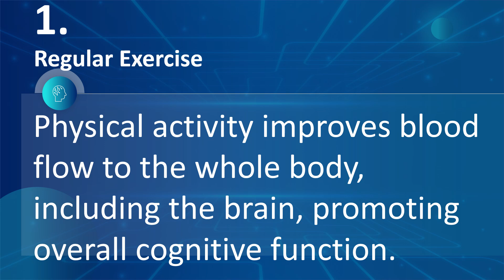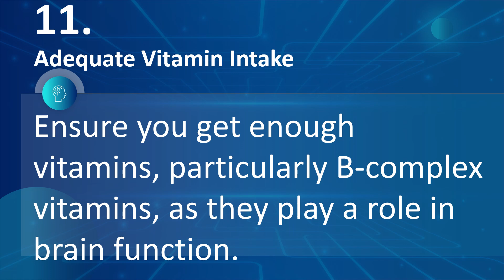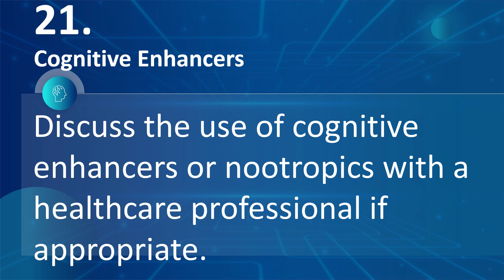25 ways Of Increasing Memory Power And Concentration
25 ways Of Increasing Memory Power And Concentration